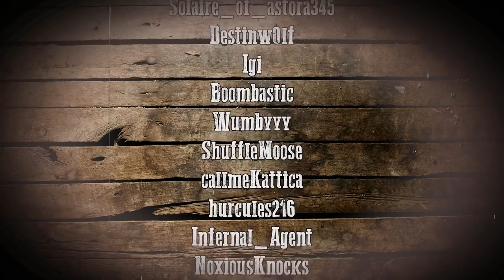Sam Bauer's Story - Episode 2: Cavalry (DayZRP.com)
- SERIES SUMMARY -

- EPISODE SUMMARY -

Sam continues to try and find his brother but on his way meets a couple of people one of which teaches Sam about a serious threat that resides in Chernarus.

MUSIC CREDITS